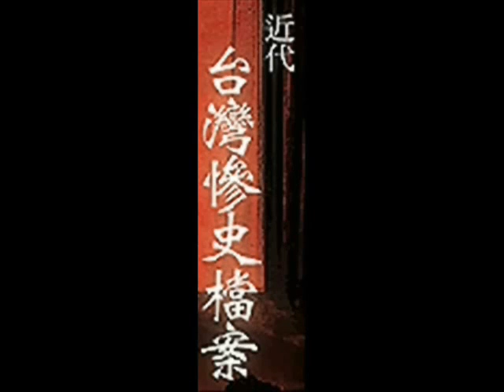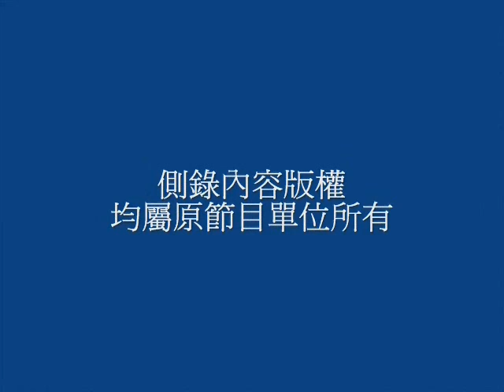政論節目不公要罰，哪個白痴提出的惡爛法案？_southnews_0718_04c